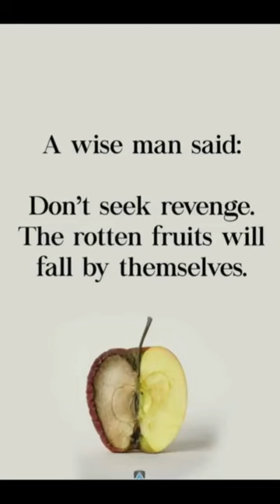A Wise Man Said -【Voice Narration】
I DO NOT OWN ARTWORK/PICTURES! ALL ART IS CREDITED TO ORIGINAL CREATOR:

Made by -

OPEN FOR ANY VOICE WORK & PROJECTS FOR ME!